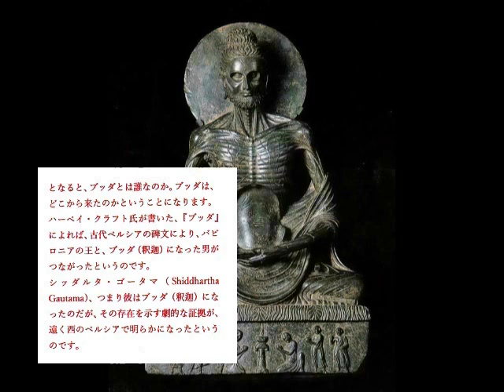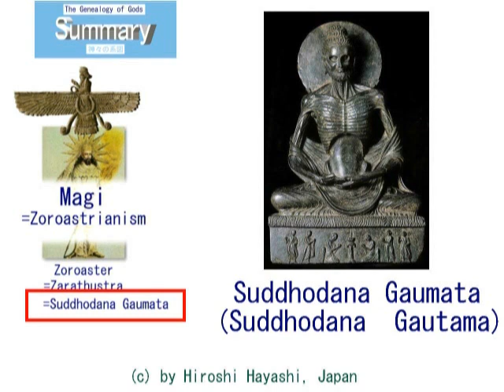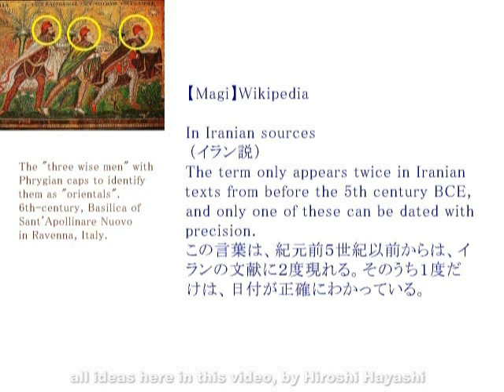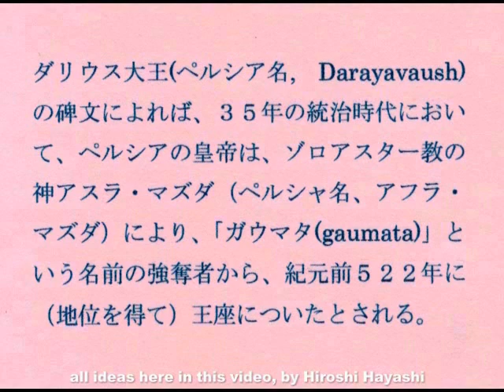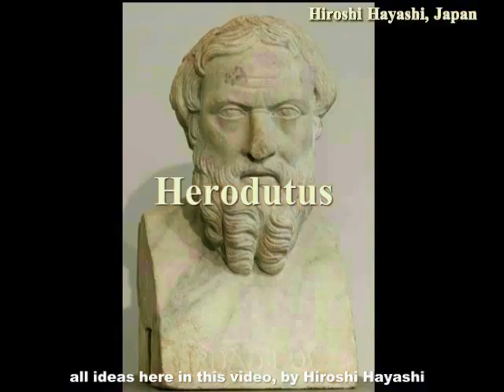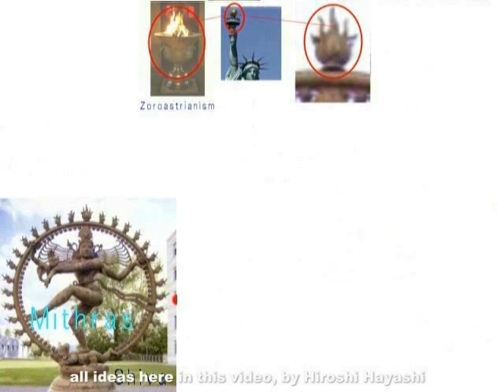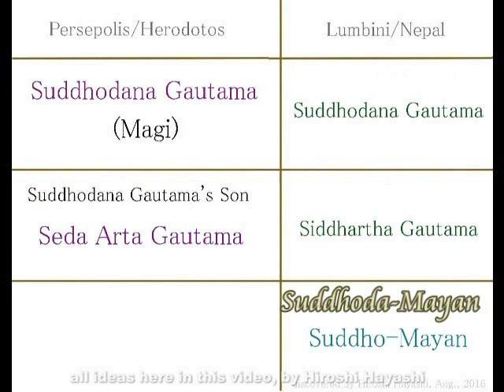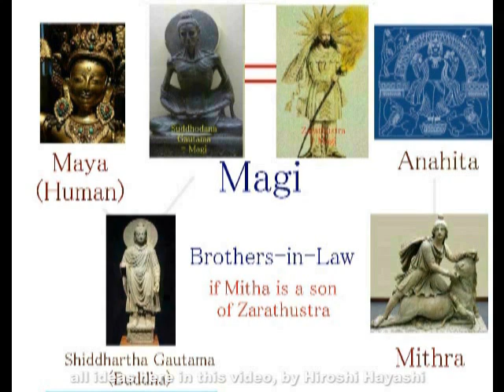2452＊00＊総集編12345 What is Buddha for Humans 人間にとってブッダとは何か・ブッダ論by Hiroshi Hayashi, Japan